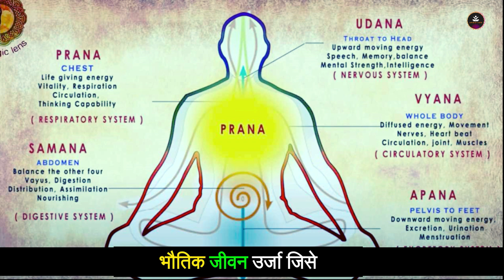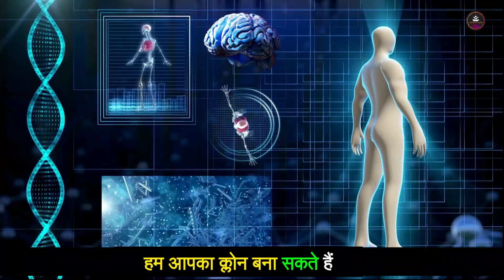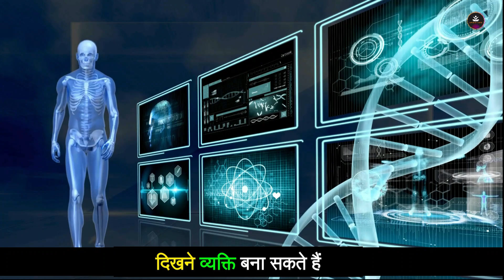इसे घर में न रखें | ये चीज नकारात्मक शक्तियों को आकर्षित करती है | Sadhguru hindi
ये चीज नकारात्मक शक्तियों को आकर्षित करती है

Thanks to sadhguru and isha foundation for this amazing conten.
We have permission to upload sadhguru videos.
This video is only for teaching purpose.